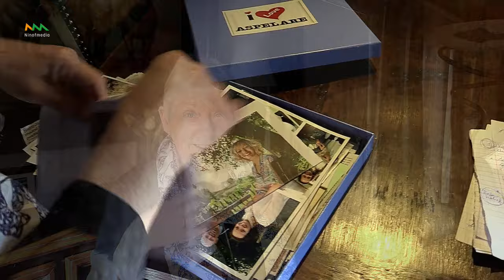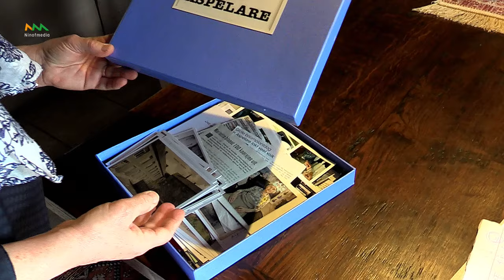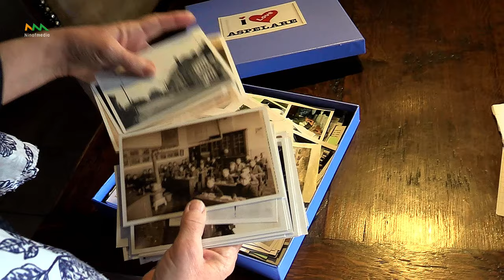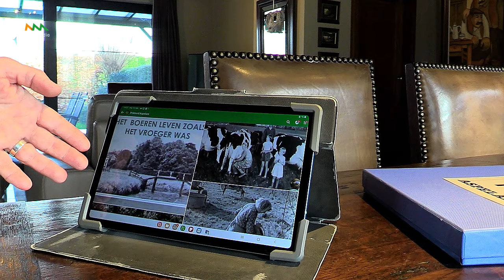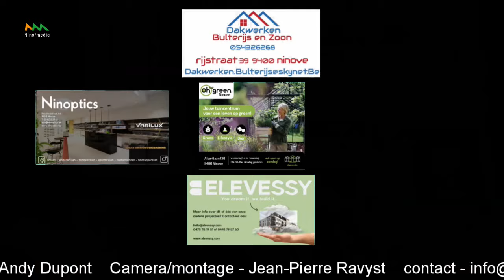Prikbord Aspelare staat voor positief nieuws